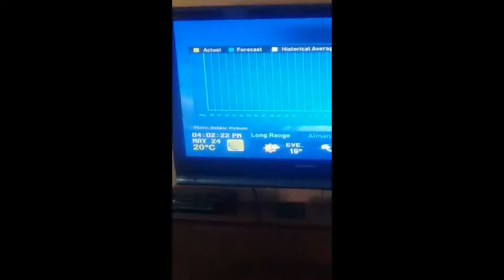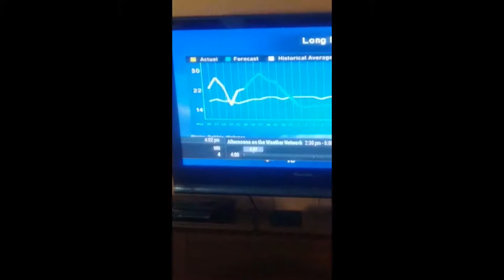atlantic lottery Gosselin in time.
Best Fish and chip 1st,property of BN#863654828.may 25 push search